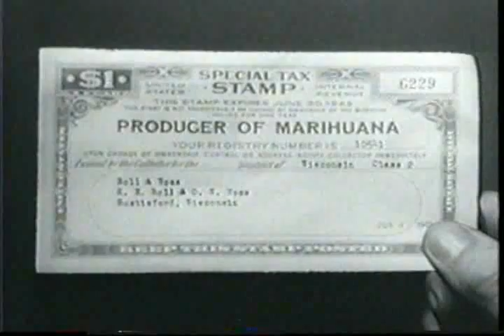Hemp For Victory! - Pt. 1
Hemp For Victory! A film made by the U.S. department of Agriculture in 1942 encouraging farmers to grow industrial hemp.